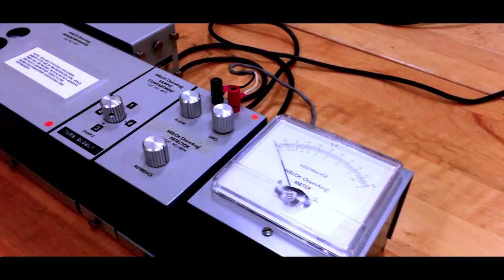Tips and Tricks w Mel - Approaching your Prof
In this installment of Physics Tips and Tricks, Mel interviews professors to help dispel some common myths about how to interact and seek help from your instructors.